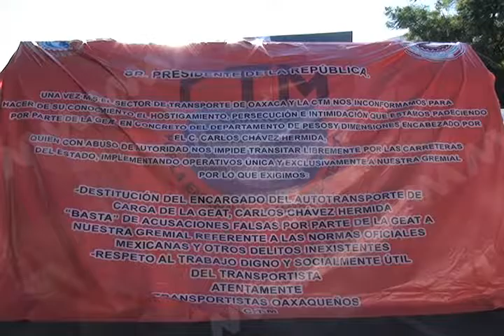Camioneros de la seccion 27 de la CTM bloquean accesos a la Ciudad de Oaxaca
Exigen destitución de Carlos Chavez Jiménez delegado de autotransporte de carga.